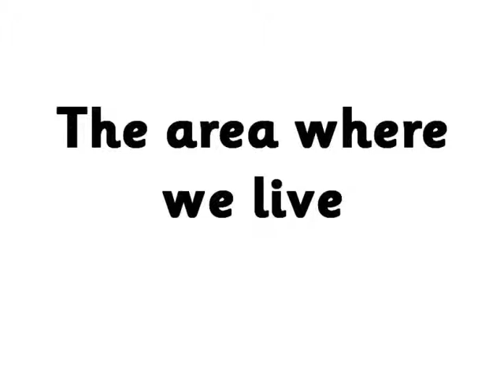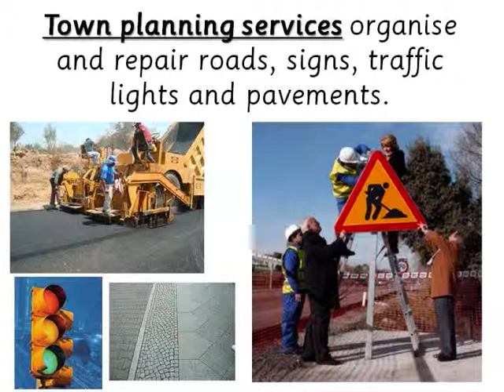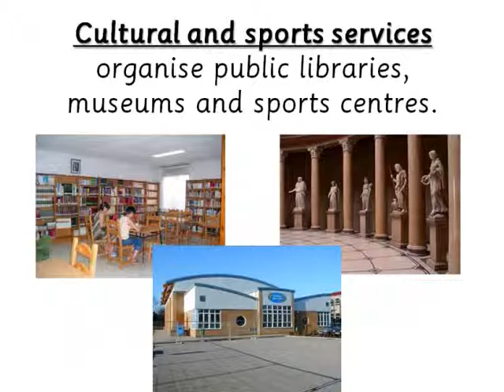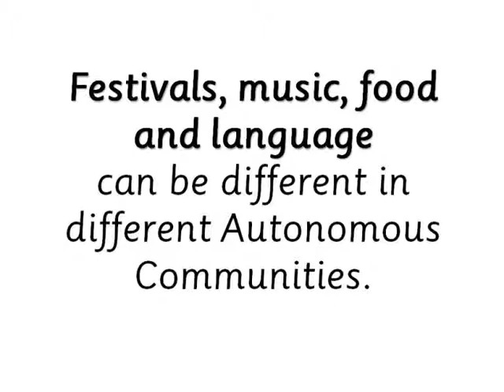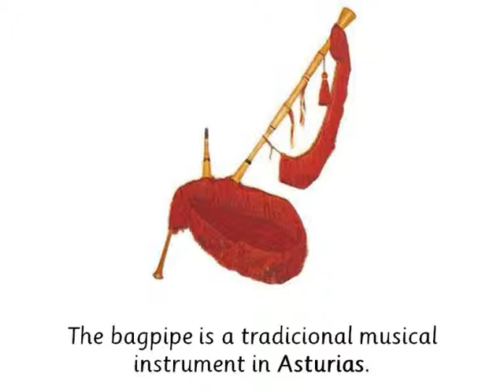UNIT 9 - LIVING TOGETHER